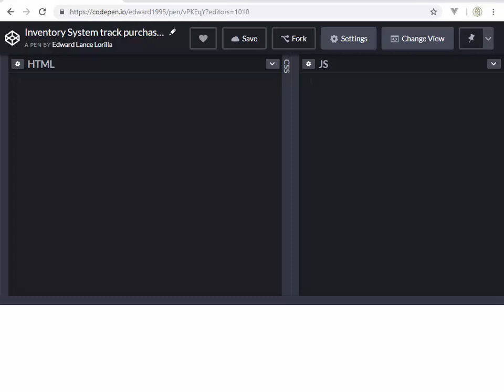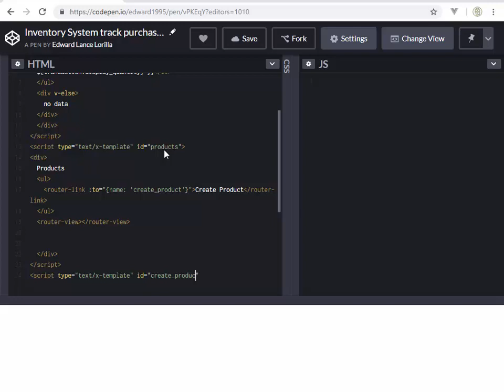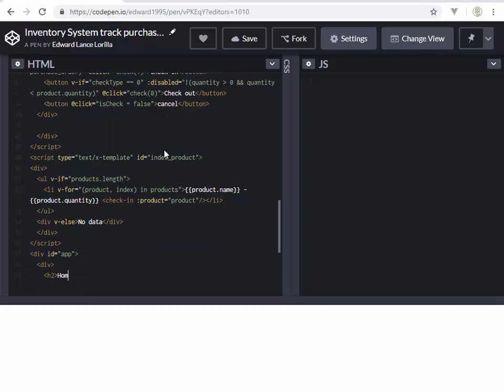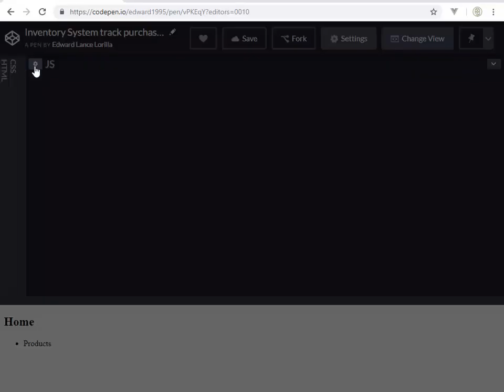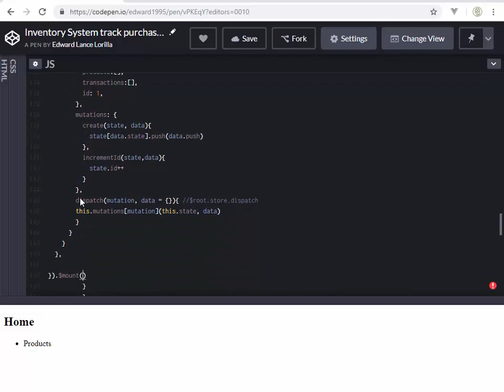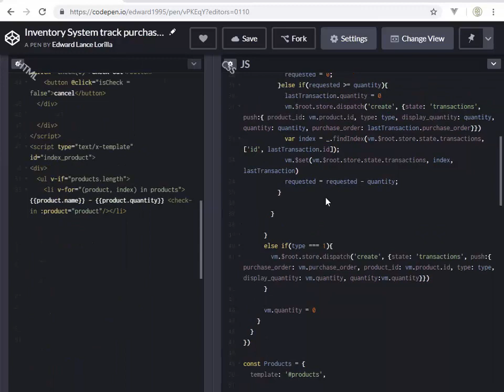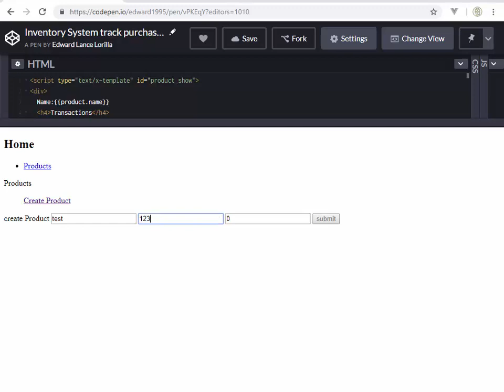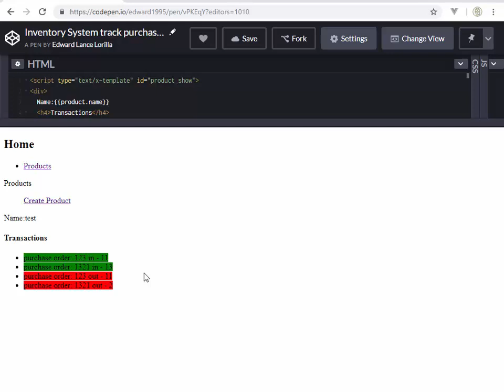inventory system track purchase order vue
stay awesome